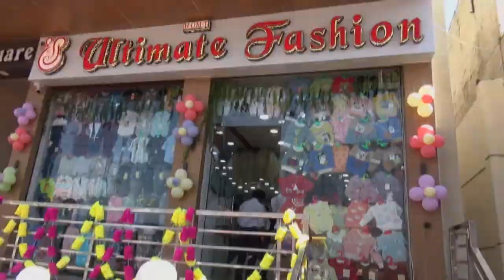एसडीएम ने अवैध बजरी के खिलाफ की कार्रवाई,